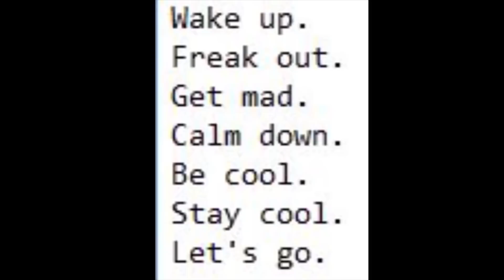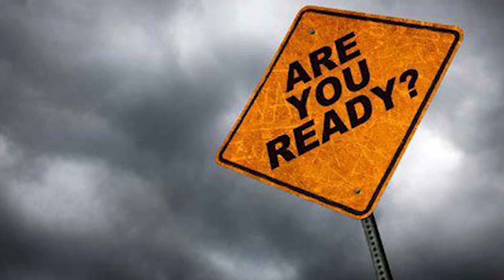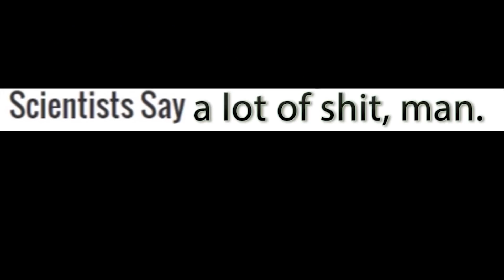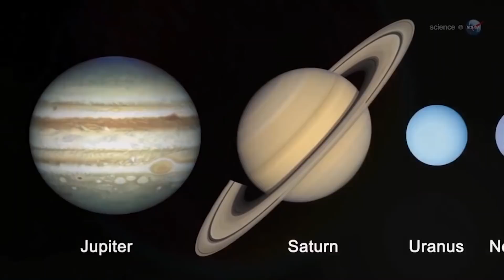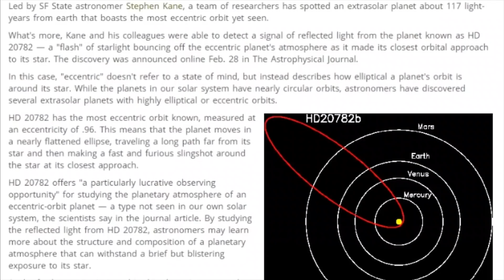Stellar Potluck: Grand Master Flash edition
Who knows what this video will be?
God bless everyone.
T
THORNEWS
HOUSTON TEXAS
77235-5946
I am getting my editing chops back.